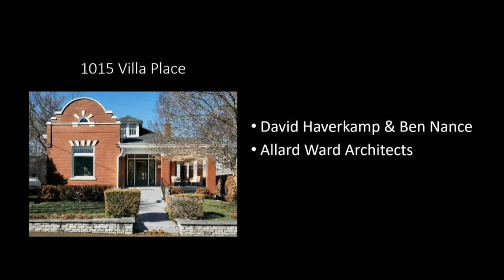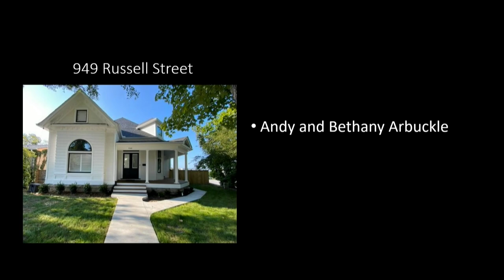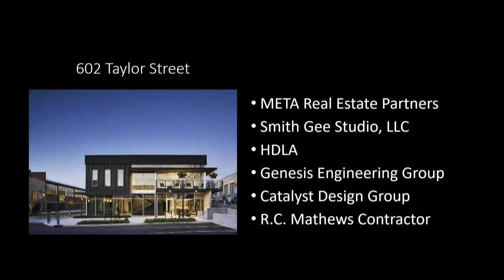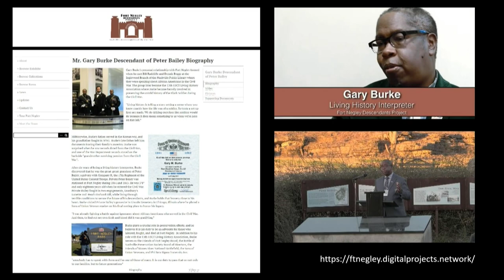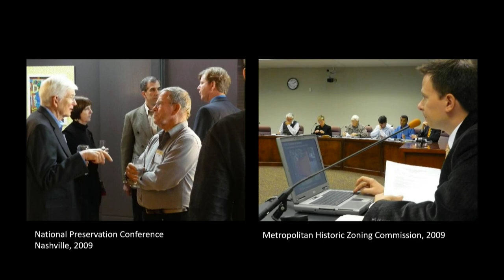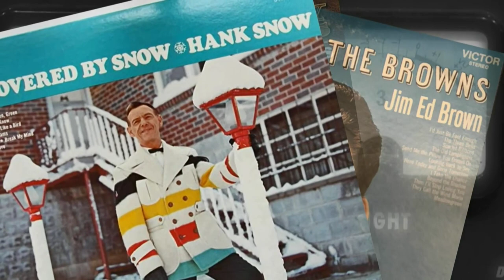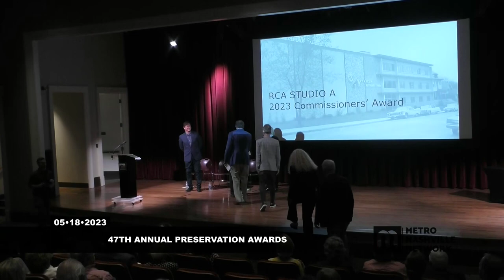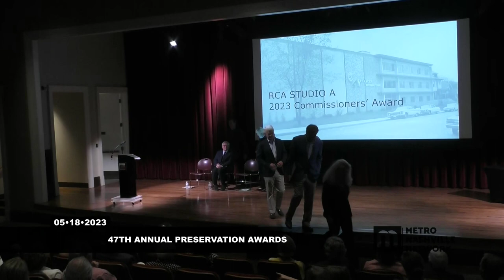05/18/23 47th Annual Preservation Awards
The 47th Annual Preservation Awards held for the Government of Metropolitan Nashville and Davidson County. Held in the Auditorium of the Nashville Public Library on May 18, 2023